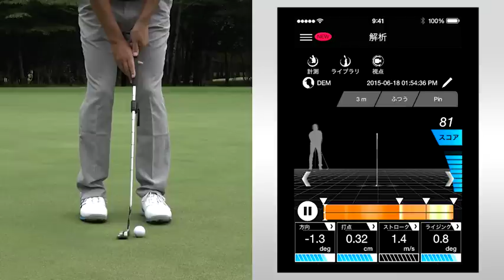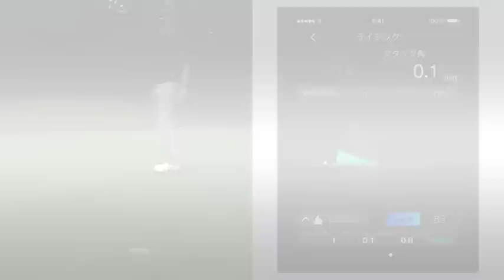山下和宏のパッティングを徹底分析！｜プロのスイングデータから見えた！上達の近道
山下和宏プロのパッティングをデータ化し、石井忍プロコーチが分析！山下プロによれば、自分のストロークを知り、ミスの傾向を知ることでパッティングを上達させることができるとのことだが、そのの練習法とは？また石井コーチが分析する山下プロのパッティングの特徴は？

（協力 ザ・サイプレスゴルフクラブ）

プロのデータから見えた！上達の近道
全シリーズはこちら↓↓

ゴルフレッスンやツアーのハイライト映像など各種動画コンテンツを掲載！
GDO（ゴルフダイジェスト・オンライン）の無料ゴルフ動画【GDO動画】はこちら↓↓